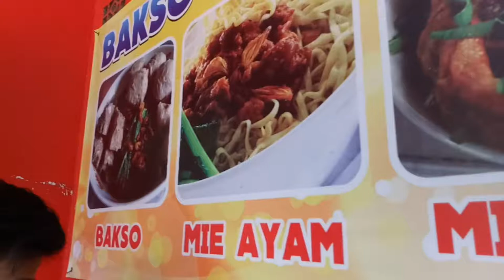L - harga makanan di daerah kos-kos an polinema jl. seggani 2017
L - Kuliah di Polinema -

jl. senggani 65141 edit gears:
- ASUS VivoBook Pro 15 N580

-OPPO A39
RAM 3GB
Storage 32GB
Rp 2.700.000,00